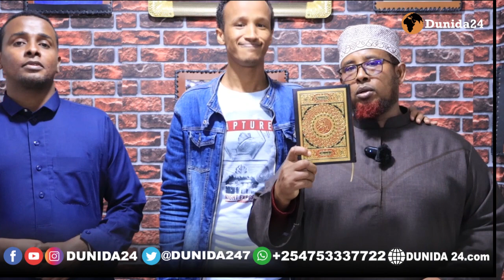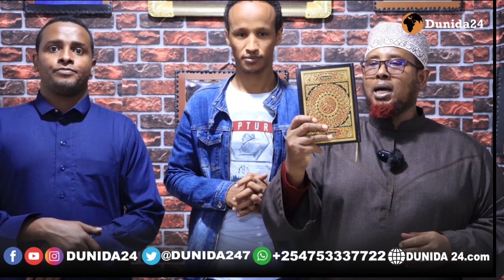SHEKH RUSHEYE MUCJISOOYINKII UU LAKULMAY&KULAN KADIS AH SHEKH BADBAADO YAAB.......